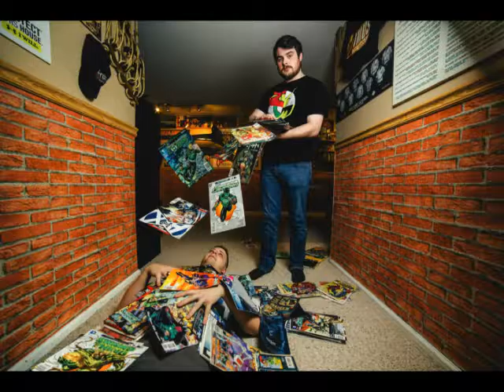Pokémon Go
We're finally talking about this minor phenomenon that is Pokémon Go. You might have heard of it. We talked about what we like about the game, some complaints, its impact fiscally and socially, plus some things we'd like to see added to the game.